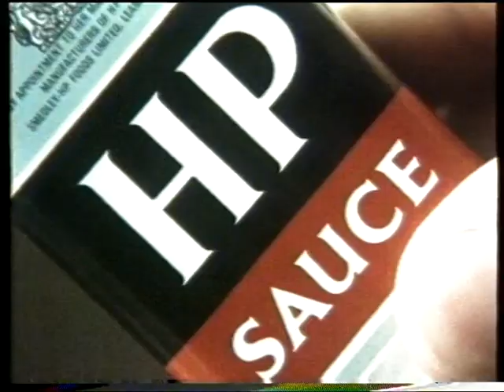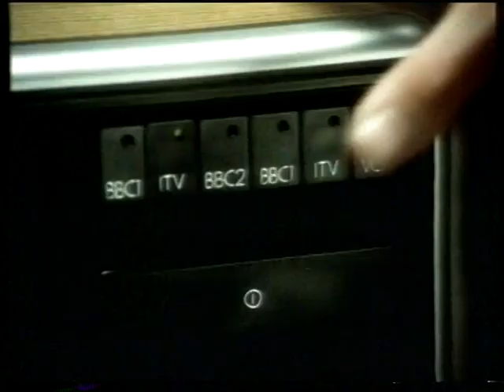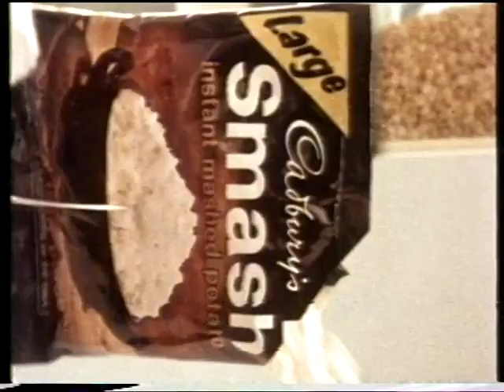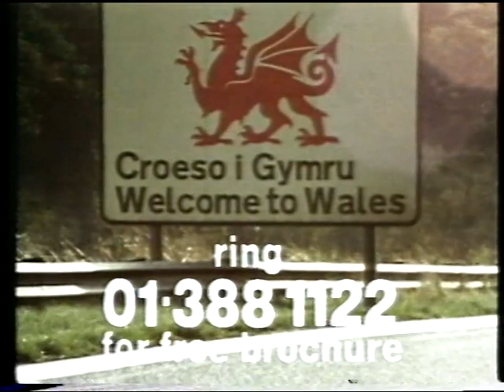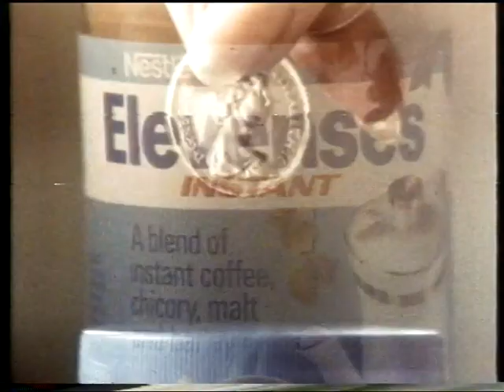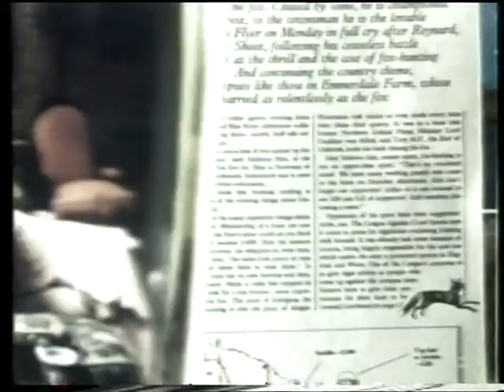Various VHS/Betamax clips, 1978-80